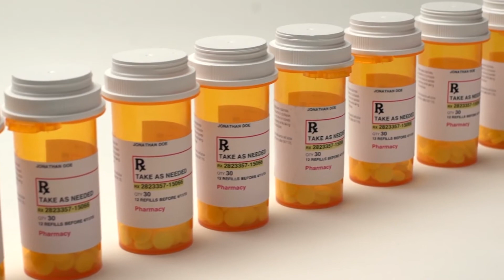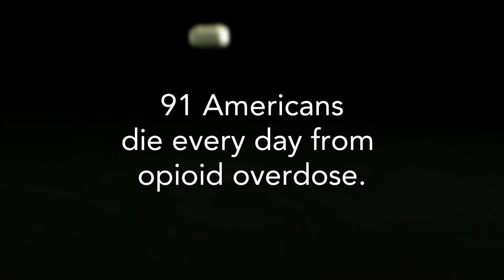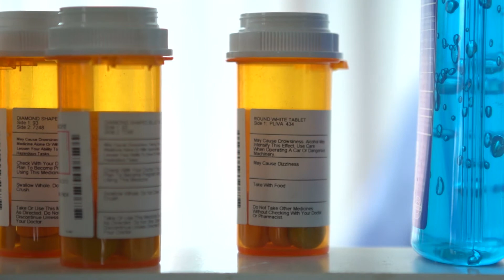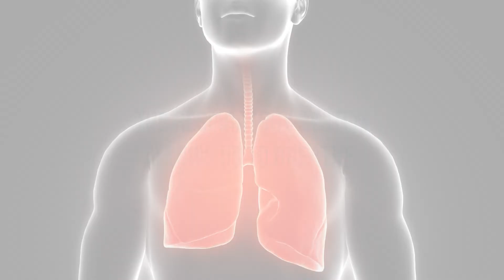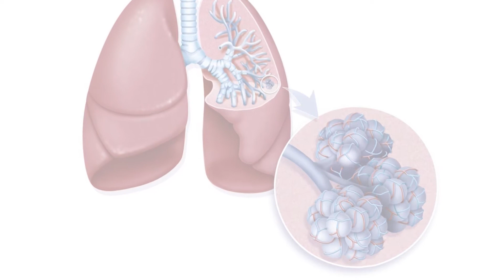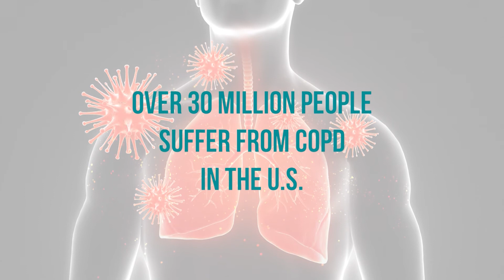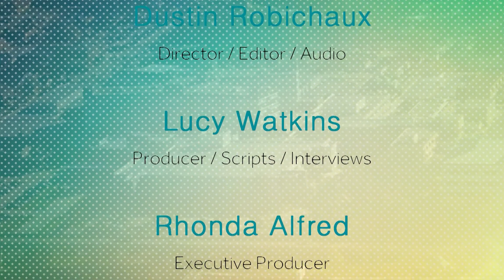TGMC To Your Health - MedSafe/Pulmonary Health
On this episode of TGMC's 'ALL NEW' To Your Health, we discuss our newly unveiled Medication Disposal program as well as pulmonary health including COPD.